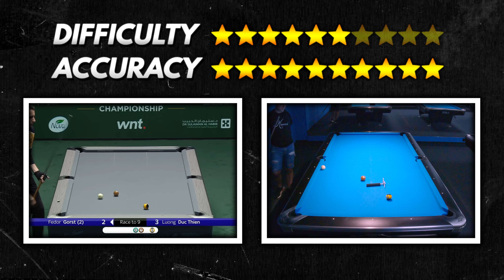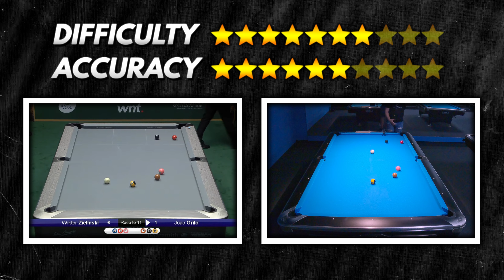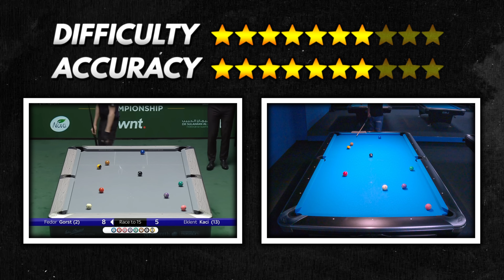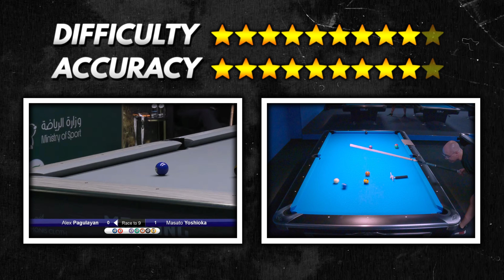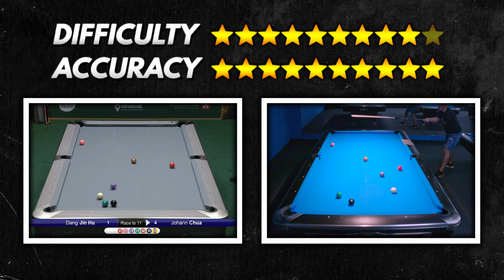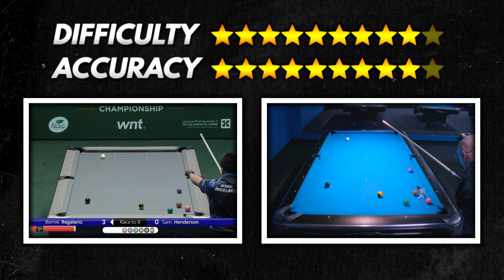TOP 20 MOST INCREDIBLE SHOTS | 2024 World Pool Championship RECAP & ANALYSIS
In this video I am going to analyze top 20 best shots of 2024 World Pool Championship.
Thank you for deciding to watch my video and if you want to support my work, consider leaving a thumbs up under the video and hitting the subscribe button because I make a new video every week and it's worth keeping up to date with all new publications on my channel🙏
You can also visit specially prepared thematic playlists so you will find exactly what interests you😎

🔥PROMOTIONAL CODES🔥

⏱️Time Chapters⏱️

0:00 - Intro